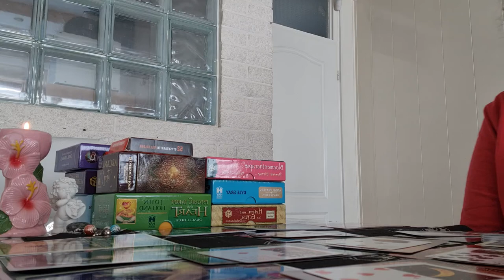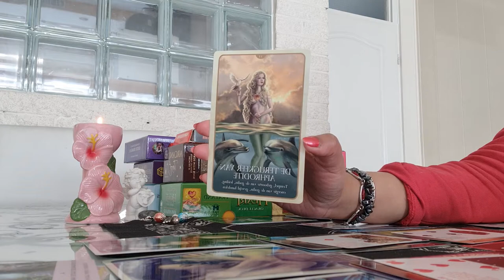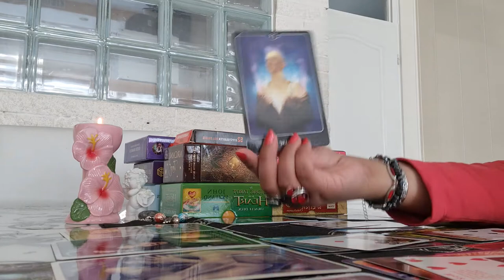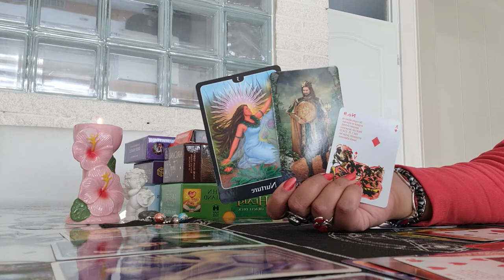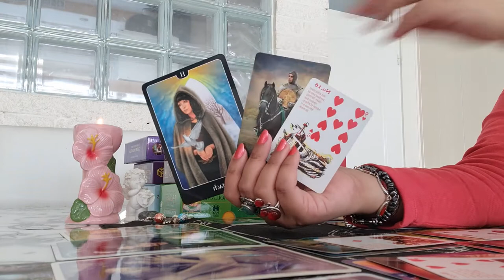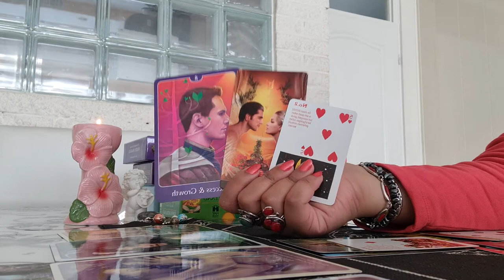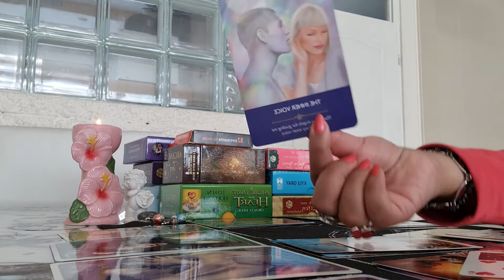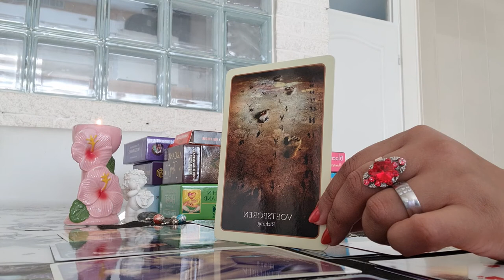Steenbok April 2021❤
Facebook diensten van Medium Radha:

5 euro:
1 Pendel vraag + uitleg
Over al jouw levensvragen o.a.:
Werk, relatie, familie, kinderen, financiën, depressie enz.
Via de Messenger/WhatsApp.

5 euro:
1 vraag voorTekst consult
Via de Messenger/WhatsApp.

10 euro:
Persoonlijke  Readings:
Persoonlijke reading,  relatie reading, werk reading,  spirtuele reading en algemene reading.

10 euro:
Persoonlijke week reading

20 euro:
Persoonlijke maand reading

20 euro:
Tekst consult :
Over de vragen die je wilt stellen.
Maakt niet uit hoeveel vragen.
Via de Messenger/WhatsApp.

20 euro:
Intuïtief Ontwikkeling:
Bestaat uit 3 delen, elk deel bestaat uit 8 lessen, 1 les per 2 weken.
Per les 20 euro.

30 euro:

30 min chat consult via de Messenger /WhatsApp
30 min consult via mobiel

30 euro:
Een half jaar reading

50 euro:
5 tickets reading:
Week 1: maand reading
Week 2: persoonlijke reading
Week 3: relatie reading/werk reading + financiële reading
Week 4: spirtuele reading
Week 5:chatconsult via de Messenger of WhatsApp.

60 euro:

60 min chat consult via de Messenger /WhatsApp
60 min consult via mobiel

60 euro:
Een jaar reading

100 euro:
1 week lang :
Consult vragen over al je levensvragen onbeperkt.
Readings : werk, relaties, spiritueel, algemeen enz.
Kaartje + uitleg
Via WhatsApp of Messenger

100 euro:
Voor consult of een reading 30 min via video bellen met Messenger of WhatsApp .
(Je mag ook vragen stellen tijdens de reading)

200 euro:
Voor consult of een reading 60 min via video bellen met Messenger of WhatsApp.

200 euro:
1 maand:

Via WhatsApp kunt u een afspraak maken en met een consult afspraak kunt u bellen.

Topconsulenten 90 cent per minuut:

Radha met boxnr 327
Ma, woe, vrij

19:00 - 21:00 uur

Voor:

Inzichten en adviezen over al uw levensvragen
Luisterend oor
Als je je hart wilt luchten
Blokkades weghalen van jouw pad
Wil jou graag helpen op jouw levenspad

Liefs Radha ❤